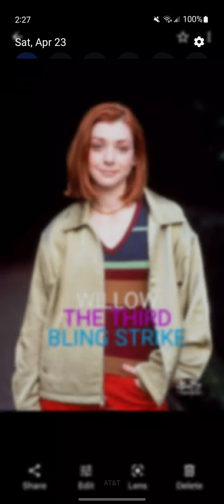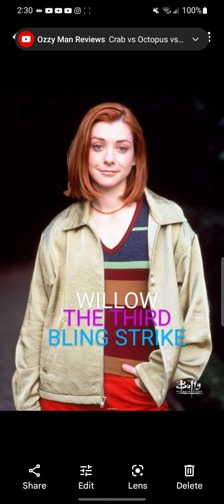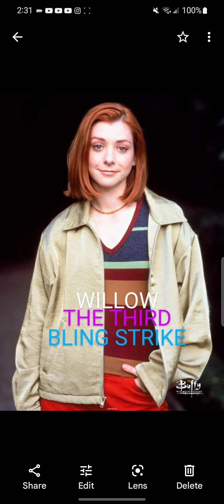Crash Of Revenge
Willow The Third Bling Strike